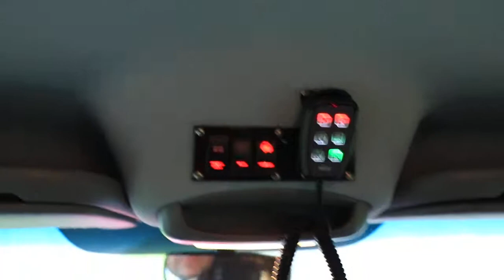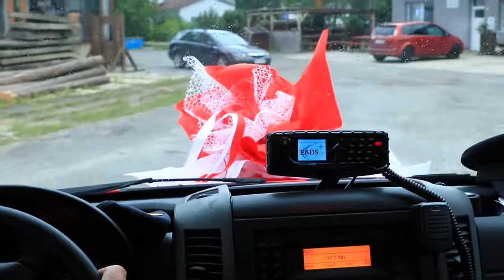HASIČI STRÁŽ POD RALSKEM MERCEDES